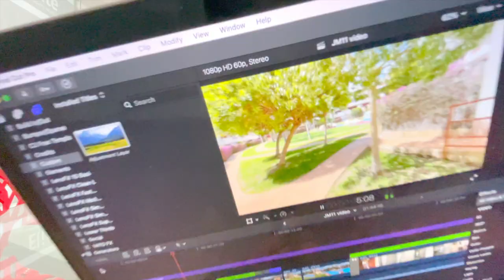Oh is this your new holiday home ??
🤑 Jake Murray is rated as one of the top real estate agents in the Costa Blanca, Owner of one of the longest running agencies in the area Elite Property & Co. Property since 1999, international following, and an active entrepreneur in other businesses 🤑

real estate investing, entrepreneurship, social media, and finance is my passion so I have decided to talk about what I love

I Sell millions of euros worth of property each year  and I urge my followers and clients to make success I have a responsibility and obligation to sell them the right product/investment making me a valuable asset to my clients - That´s the Key

I currently reside in Costa Blanca La Zenia area with my wife and two beautiful boys